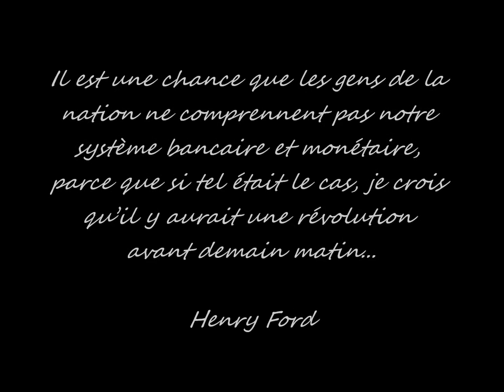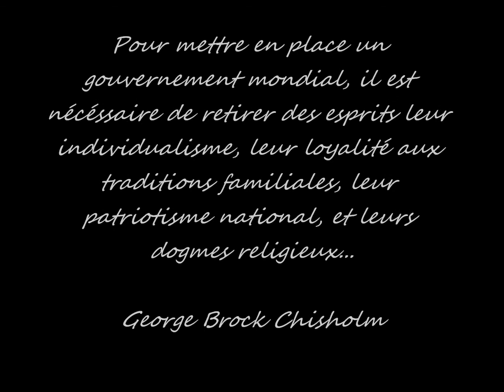je les emmerdes et avec le sourire...ludo 2013